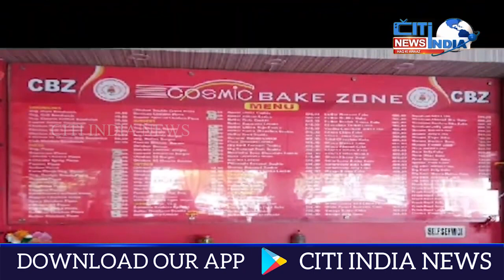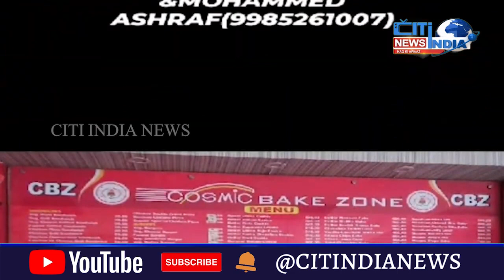Har Sunday 10 Baje 10 Mint Safai Ki Minister Harish Rao Ki Awam Se Apeel